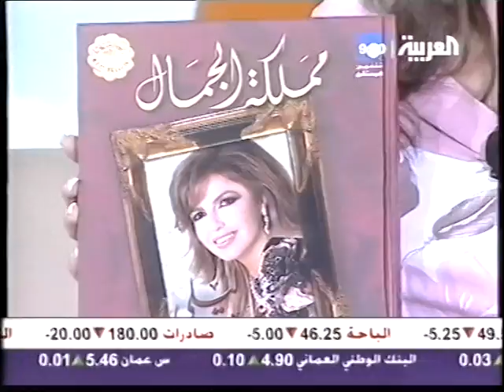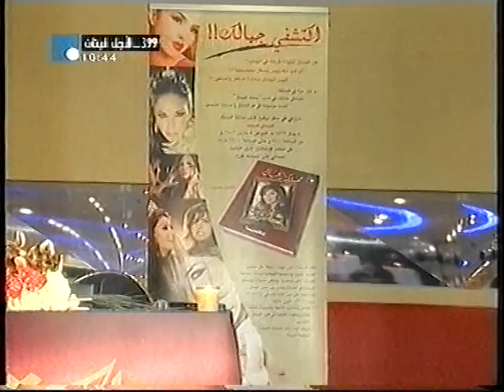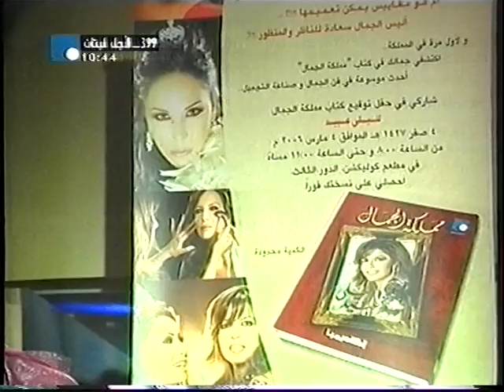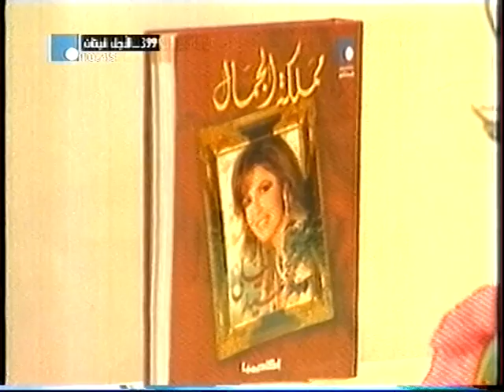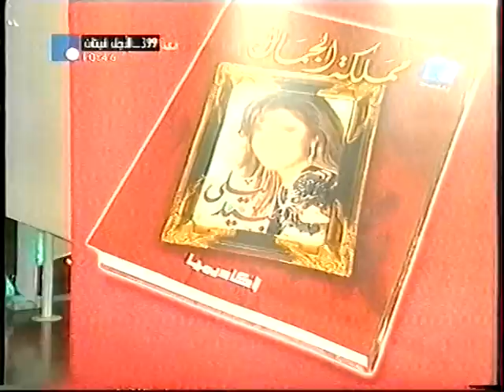Leila Obeid signed her book at "Yebreen'' in Saudi Arabia by an invitation from the royal family...